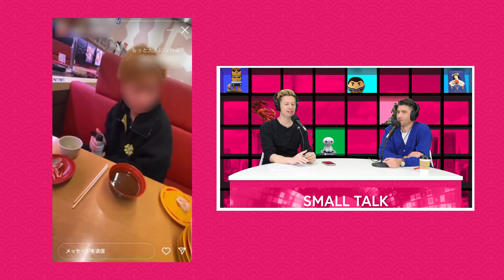Japan's Disgusting Sushi TikTok Trend | STJ 184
Articles from this week's episode
'Entirely different world': Backcountry of Japan's alpine areas continues to claim lives - The Mainichi
Japan court nixes univ.'s dismissal of English teacher before unfixed contract eligibility - The Mainichi
'I was suddenly fired': Central Japan groups aid foreign workers laid off amid pandemic - The Mainichi
Net population influx into Tokyo accelerates for 1st time in 3 yrs
Woman who served in SDF sues state, assailants over sexual harassment
Groper arrested in Japan insists he did not grab both breasts, but just one | SoraNews24 Japan News
PM Kishida's remark on encouraging 'reskilling' during child care leave sparks criticism - The Mainichi
Death row inmates' lawyers call for discussion, less secrecy on executions in Japan - The Mainichi
Japan-developed 'AI suitcase' tested as replacement for guide dogs - The Mainichi
Over 500 women in Japan used overseas sperm bank as demand grows
Never oversleep again under the stern supervision of Japan’s Threatening Red Panda Nap Cushion | SoraNews24 Japan News
Manga artist wants Japanese teachers to feel, for two seconds, how dumb their girls’ dress code is | SoraNews24 Japan News
World’s largest type of daikon radish can now be ordered online in Japan | SoraNews24 Japan News
Japanese police file charges against illegal anime girl huggy pillow cover seller | SoraNews24 Japan News